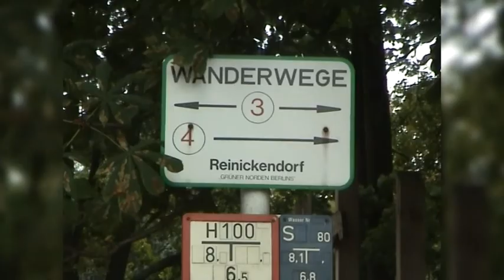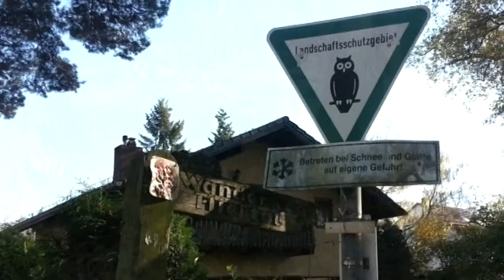Wandern in Lübars - Das Tegeler Fließtal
Kannten Sie schon die grünen Weiten des Tegeler Fließtals oder Lübars? In diesem Video des Medienteams Reinickendorf TV zeigen wir Ihnen die schönsten Landschaftsaufnahmen dieser Gegend. Ein ideales Ausflugsziel zum Wandern!